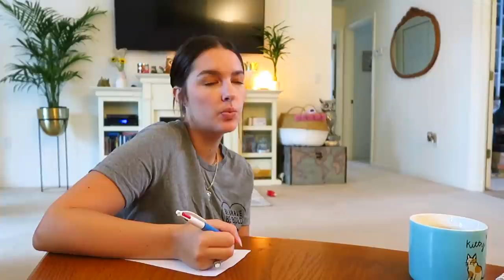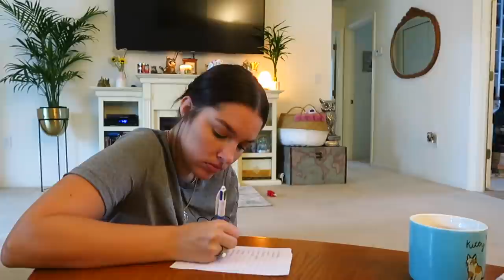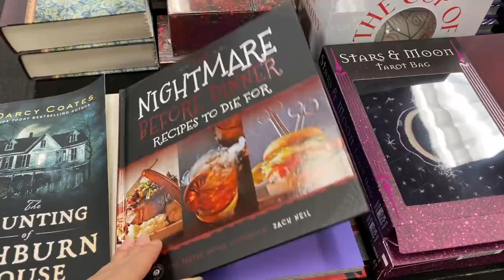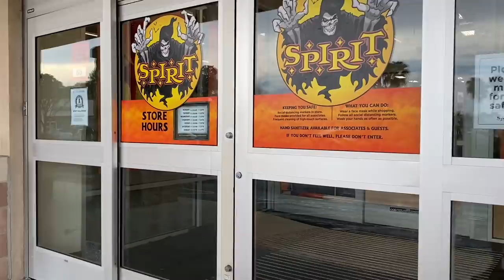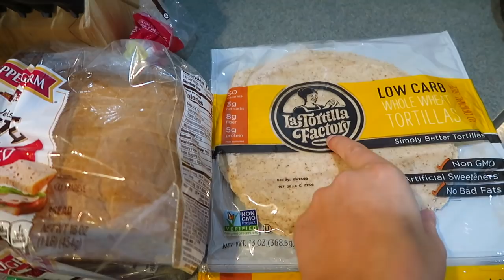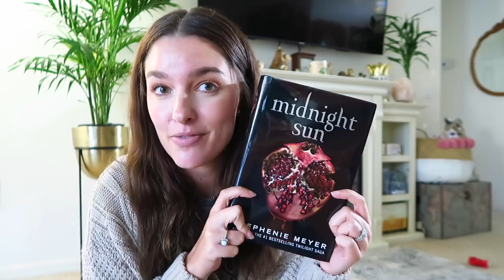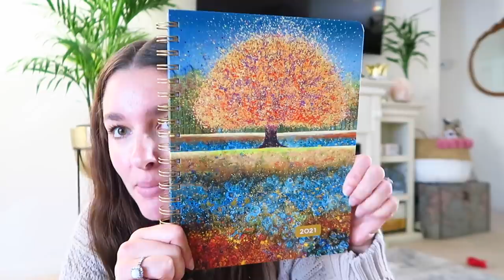GROCERIES, BOOKS, & HALLOWEEN STORE | DAY IN THE LIFE VLOG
Hi guys & welcome to today's Day In The Life Vlog. We started off our day with breakfast, a cozy coffee, and a list for the day.  We visited Books-A-Million where I picked up a few goodies along with the new book Midnight Sun by Stephanie Myer. Next we took a stroll through Halloween City, & ended the vlog with a grocery haul. I hope you enjoyed the video.
XOXO

F E A T U R E D:
-* Weather Clock
-*Midnight Sun by Stephanie Myer
-* Disney Thomas Kinkade Puzzle

E Q U I P M E N T:
*-Canon G5X
Upgrade of the camera above which I recommend:
*-Canon G7X Mark II